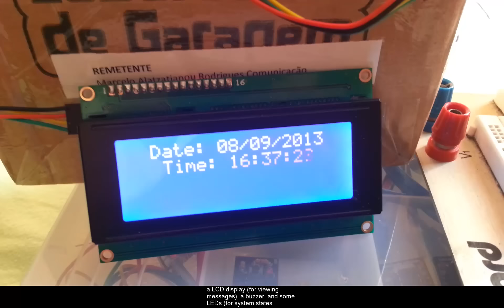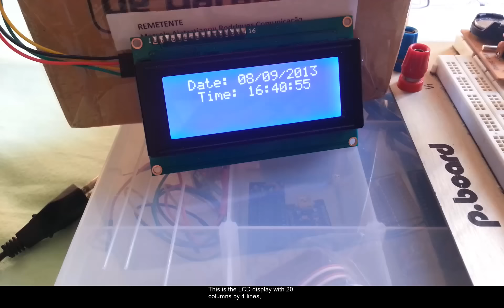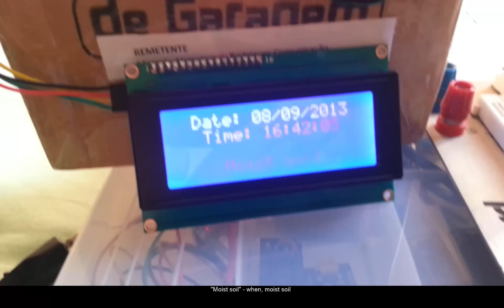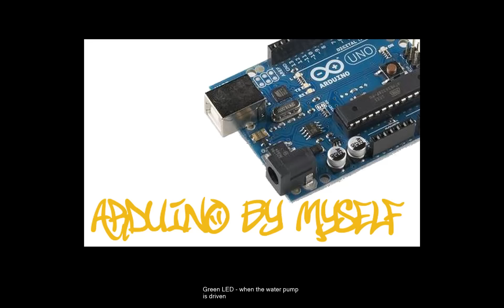Arduino Irrigation System part 2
Este é um pequeno projeto de irrigação de plantas.
Video apenas demonstrativo da parte 2.

Visite para obter maiores detalhes sob o projeto e baixar o código e as bibliotecas.
Visitem também minha página no "instrutables" e procure por meus projetos (BIGDOG1971),

Divulgue o blog para podermos divulgar conhecimento e informação; nosso objetivo é ter hardware e software livre para todos!

Grande Abraço.